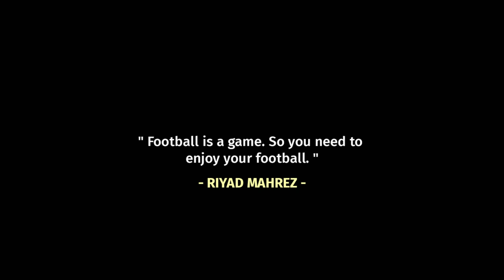Algeria vs Sierra Leone Prediction || Africa Cup of Nations 2022 || Eagle Prediction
Africa Cup of Nations 2022
Algeria vs Sierra Leone Prediction
Match 1